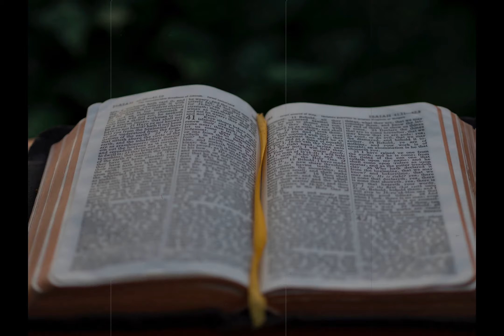Rocky Racoon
Rocky Racoon är en lite annorlunda Beatleslåt. Vi valde att korta den lite och framföra den på vårt sätt.
Här är Rocky Racoon framförd av The Stringent Band.